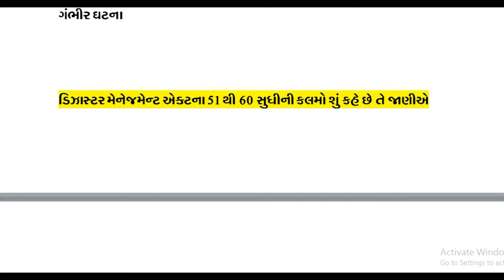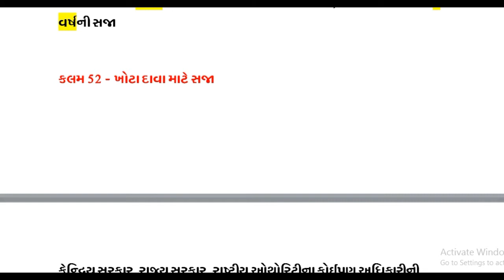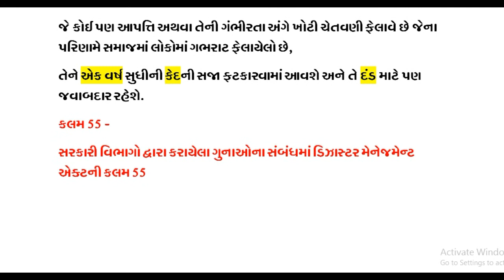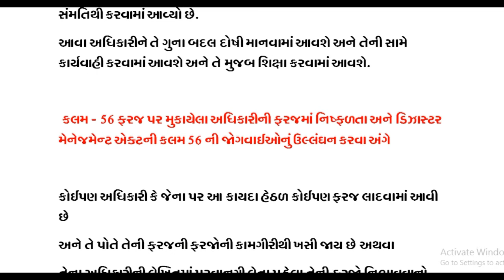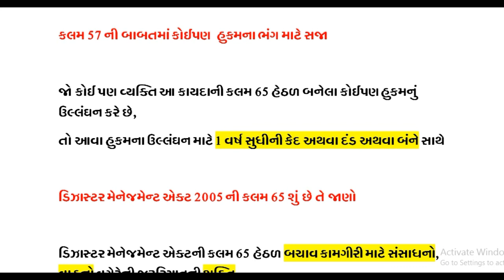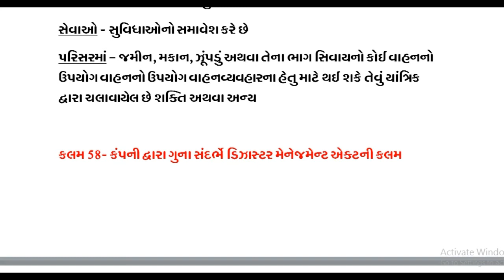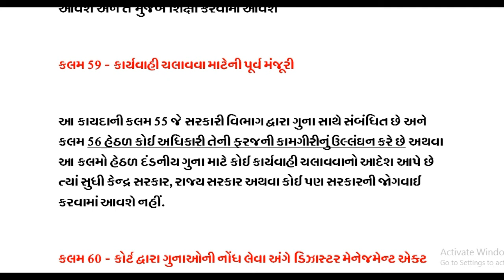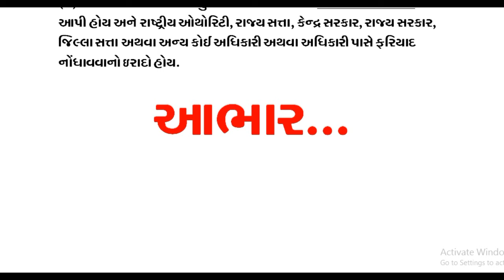disaster and management rules 2005||કુદરતી આપત્તિ અને વ્યવસ્થાપન કાયદો 2005||ATDO||GPSC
નમસ્કાર મિત્રો આજના વિડીયો માં આપણે કુદરતી આપત્તિ અને વ્યવસ્થાપન માં disaster and management rules 2005 ની પરીક્ષાલક્ષી ચર્ચા કરીશું. આ વિડીયોમાં આપત્તિની વ્યાખ્યા ,disaster and management rules 2005 શું છે? તેમાં કેટલી કલમો આવેલી છે?આ કલમો ની જોગવાઈ  શું છે? આ તમામ પ્રકાર ની માહિતી આ વિડીયો માં જોવા મળશે.

disaster and management અન્ય વિડીયોની Links

disaster_and_management કુદરતી આપત્તિ_અને_વ્યવસ્થાપન#ATDO#GPSC#